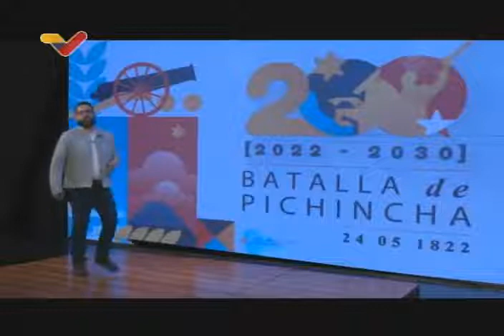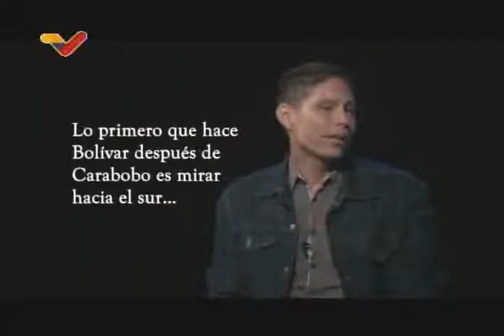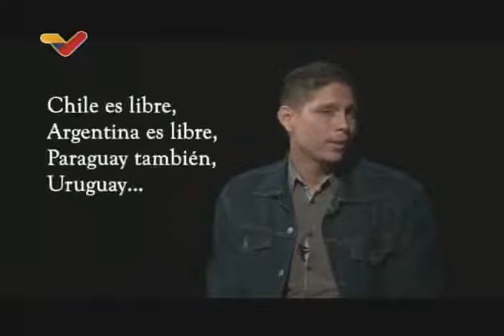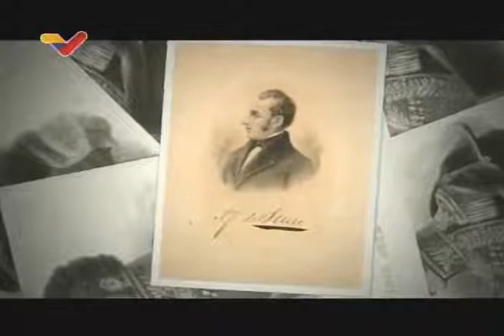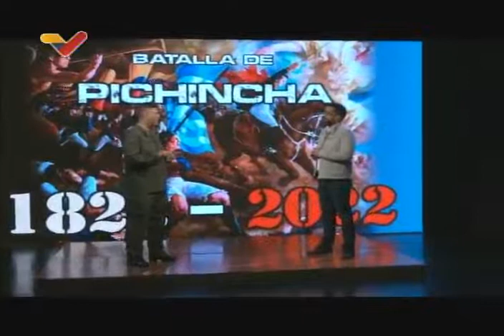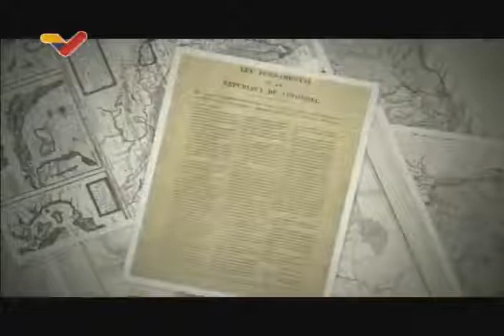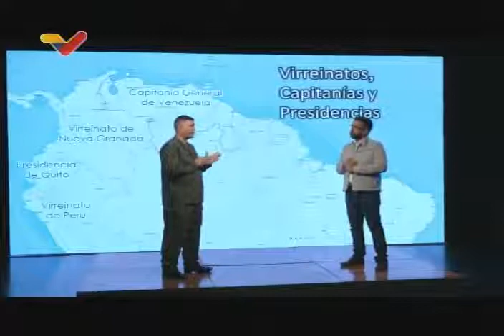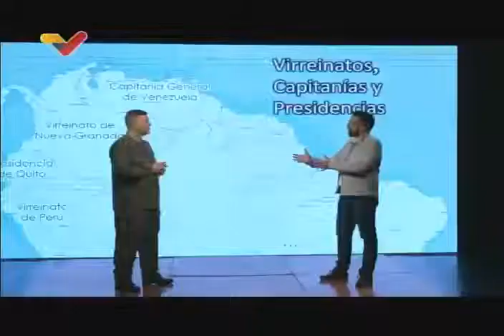Batalla de Pichincha en el programa "Bastante Historia hay Aquí"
Alejandro López, del Centro de Estudios Simón Bolívar, dirige este 24 de mayo de 2022 un capítulo del programa "Bastante Historia hay aquí" sobre la Batalla de Pichincha. Participan los historiadores Javier Escala, Desiré Pérez y el general de división Frank Zurita.

USDT o Bitcoin (BEP20): 0xef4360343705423a24119205eeb1de2a10fd23f4

USDT (TRC20): TQJB86JZjF5Kt1C7f322aax4iyD6x65UcV

Petros: PFfDUW3cj1WD7cUPYg9MK2EtgG5nUgVzuc